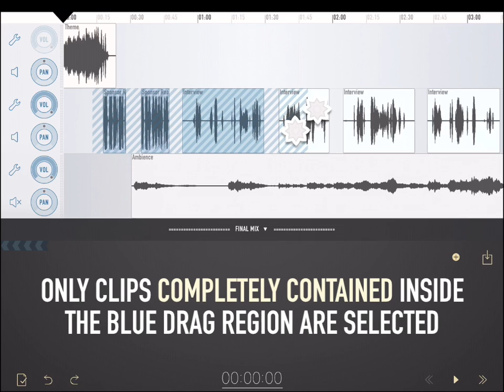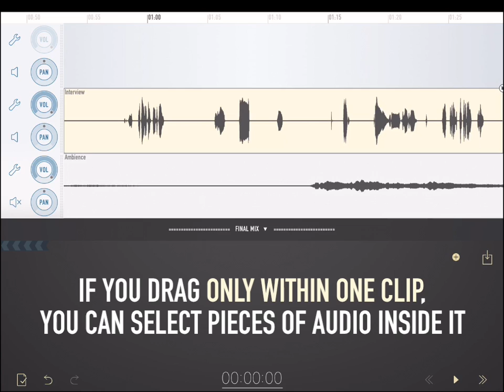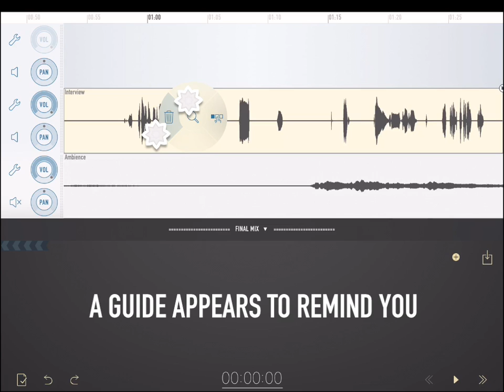New multi-touch editing gestures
Ferrite v1.2 adds some new editing gestures that can save you time. Enable them in the Settings and you can easily selected and delete multiple clips, or inside single clips.